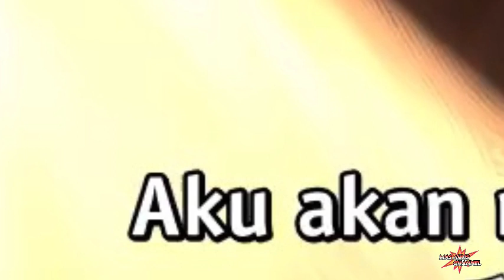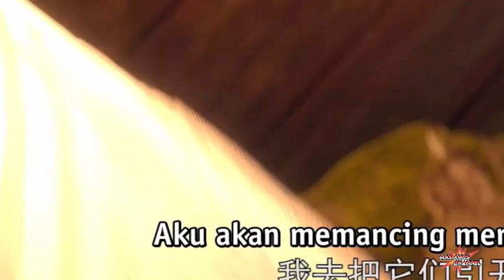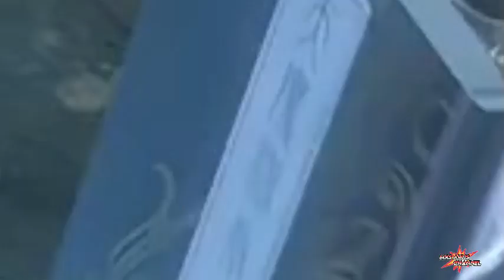SPOILER APOTHEOSIS VERSI NOVEL PART 495